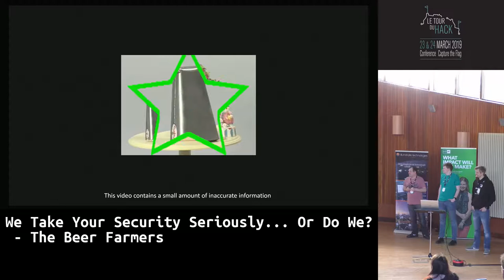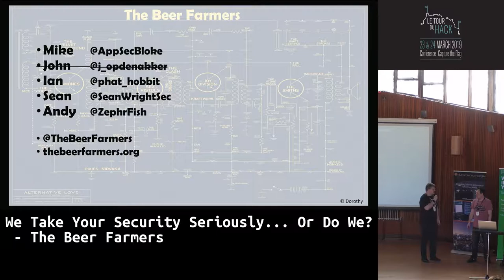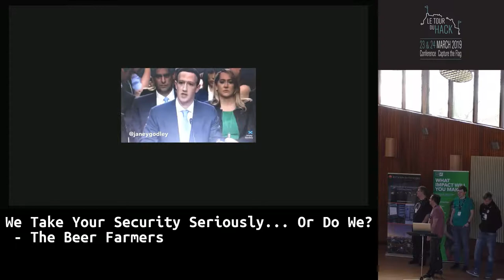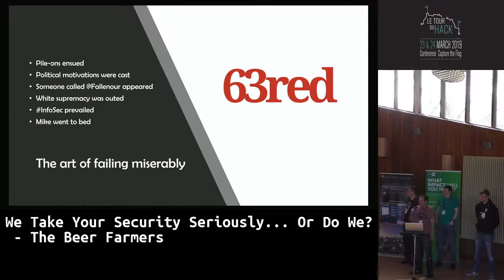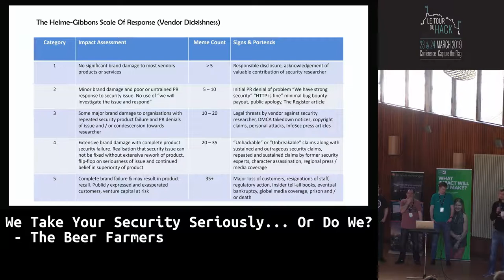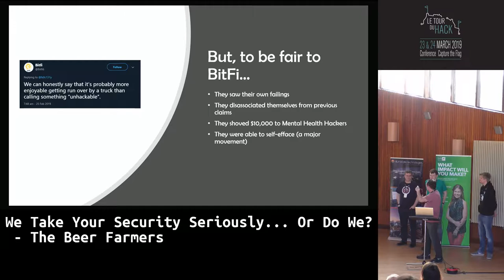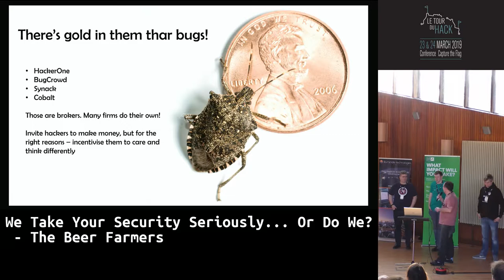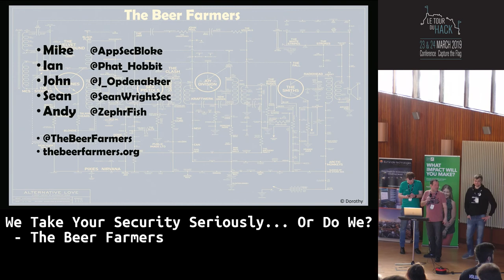Le Tour Du Hack 2019: We Take Your Security Seriously... Or Do We? - The Beer Farmers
At LTDH19, The Beer Farmers jump on stage to provide their insightful commentary on the latest security incidents!

About The Beer Farmers :
OK, so presumably the last thing Information Security
needs is a band. You might think that, but you’re wrong. Over the last year or so, it’s become apparent that there’s
more than a little conjecture and indeed downright rage
between people who all exist on the same side of the
mission; saving people from a fate worse than a fate worse
than death online. Yes, that doubling up of the risk was deliberate. Also, there’s been an increase in the recognition that the Information Security industry could do well to take itself
less seriously and as a result, focus on what’s actually
important; educating service providers around how to do
security properly, while at the same time, educating and
empowering consumers of those services to help prevent
being victims of a hard cowbell. Cowbells will be a recurring theme. The Beer Farmers exist to help make the online World a
nicer (and more rock) place.

About this presentation:
In this talk, we discuss the lengths some organisations
go to, in order to protect personal data, as opposed to
those that say they do, once the personal data they were
responsible for has been flooded onto the Web. It’s a tale
of breach after breach after breach, laced with some hope
that certain firms are at least trying to do the right things.
We all make mistakes, but we should at least give it our
best shot at avoiding doing so.

Keep up to date with ENUSEC